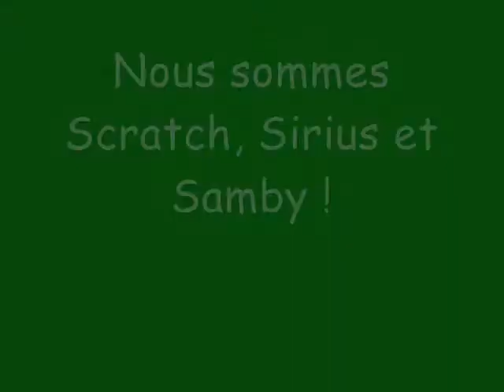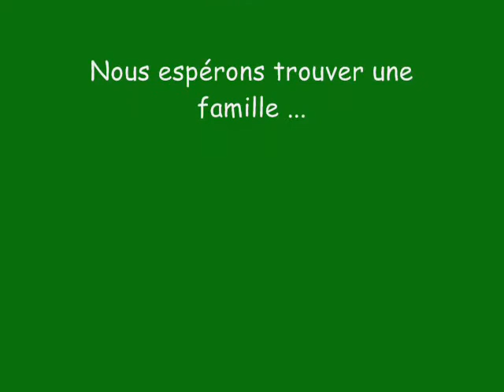Three Cute Little Kittens Ready for Adoption Trois petits chats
These three adorable kittens need to be adopted by a loving family!
They are cute cats that needs your help :)
Nous sommes 3 petits minets à la SPAA et nous voulons être adoptés rapidement ...